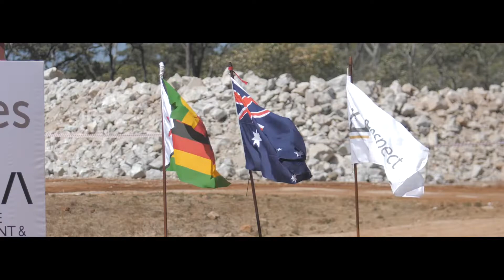Arcadia Pilot Plant Official Opening